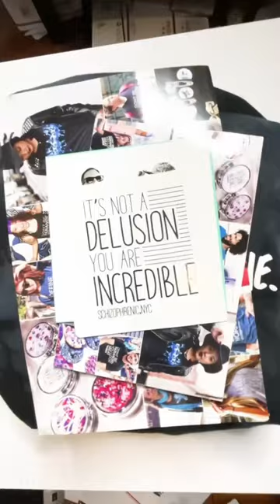A delusional sweatshirt order! Schizophrenic.NYC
When we see someone wearing Schizophrenic.NYC Mental Health Clothing Brand, we know they’re living their truth and refusing to hide any longer. We hope that by simply being seen, people will feel less alone.

Items in this package:
• “it’s not a delusion. You are incredible” - sweatshirt

Schizophrenic.NYC - The most awesome clothing and lifestyle brand created by a Schizophrenic designer.